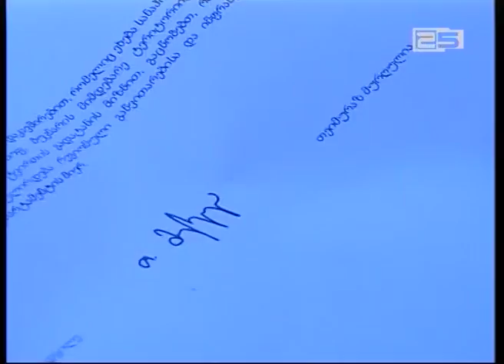პარალელურად კი, ციხისძირში, ხეების გადარგვის საწინააღმდეგო აქცია გრძელდება